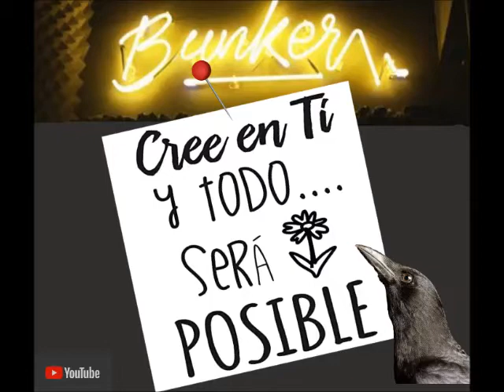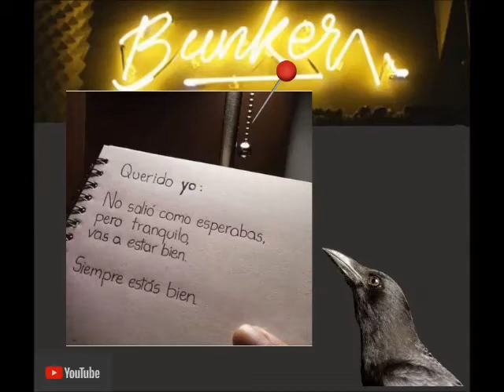CITAS DEL CUERVO 10 | EL BUNKER | MarelArt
Poemas y citas en el bunker de Marel...
Organizadores de todo tipo de eventos:
Bodas
XV años
Bautizos
Presentaciones
Fiestas Infantiles
Fiestas Temáticas